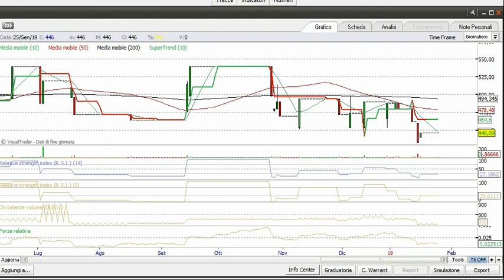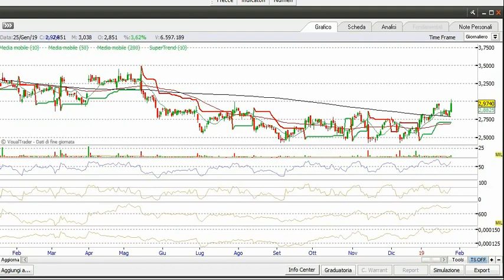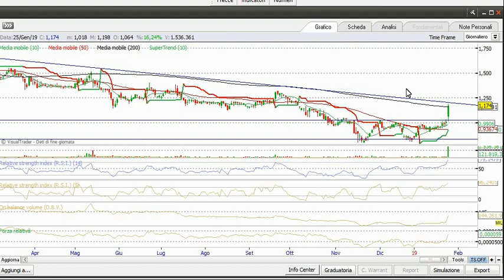Origlia: "L'indice Mid Cap allunga il passo. I prossimi target tecnici"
Prossimo, cruciale obiettivo in area 37.500. Cattolica Assicurazioni, Mediaset ed Exprivia